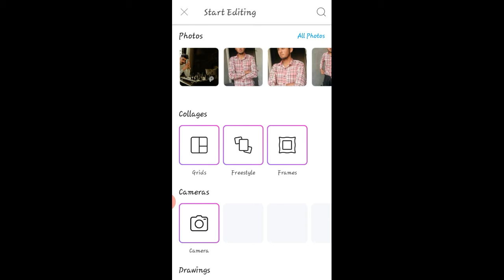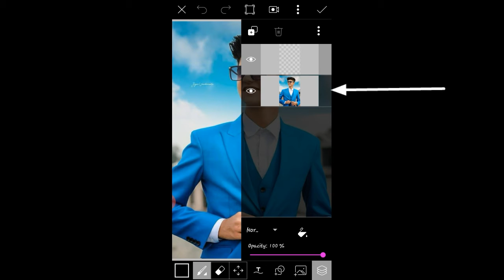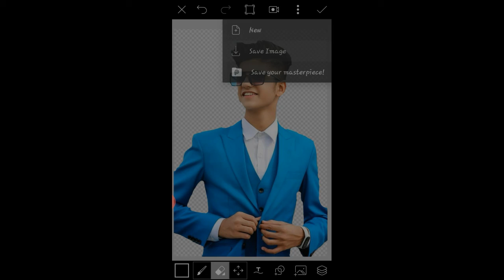HOW TO ERASE BACKGROUND IN HD QUALTY/HD QUALTY MA BACKGROUND ERASE KARA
HI FRIENDS

Video is for education purpose only. Copyright Disclaimer Under Section  107 of case of Copyright Act 1976 allowance is made 'fair use' purpose such as criticism ,comment,news reporting,teaching,scholarship and research .Fair use is a use permitted by copyright statute that might otherwise by infringing .Non - Profit educational or personal use tips the balance in favor of fair use.